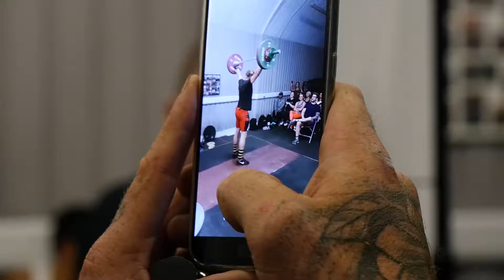LOWA Competition Promo